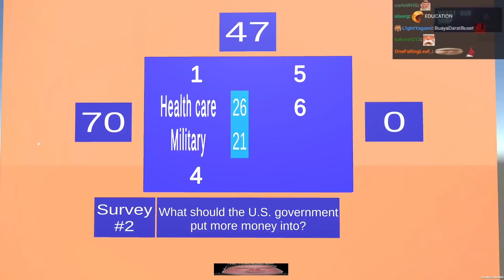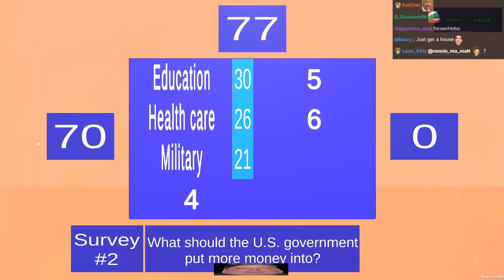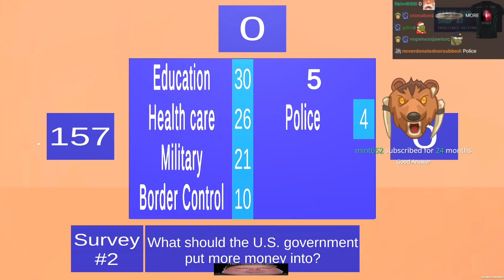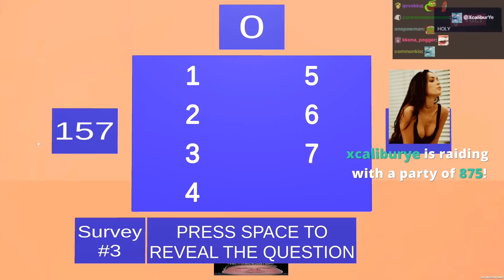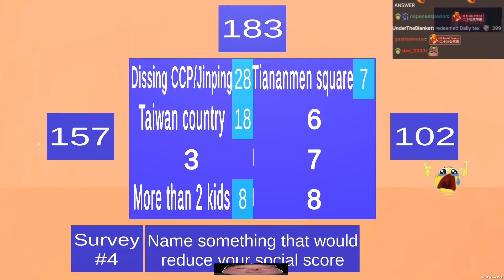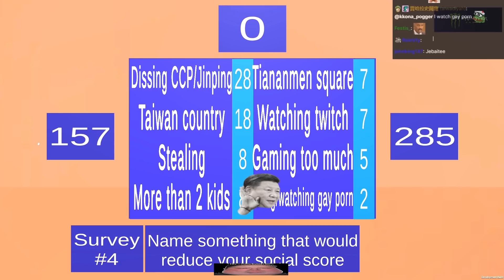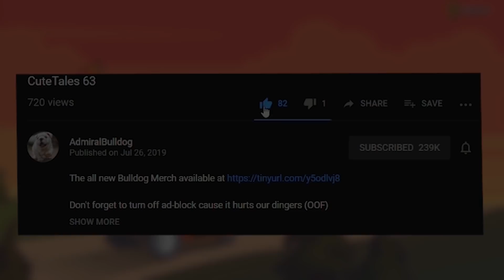FATHEAD FEUD - PILOT EPISODE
ADMIRALBULLDOG FATHEAD FEUD SCUFFED FAMILY FEUD ADMIRAL HARVEY ARCH LADEN DATGUY GEORGEWARDEN DEVON